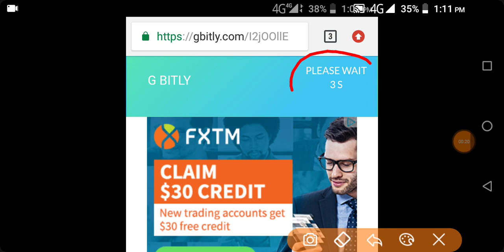Practice set for haryana police constable , haryana police constable practice set pdf download